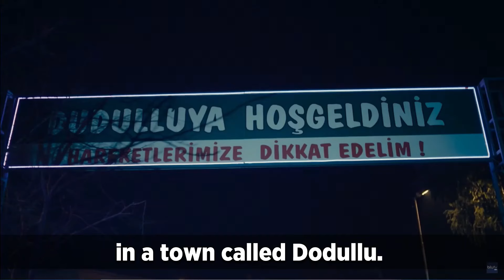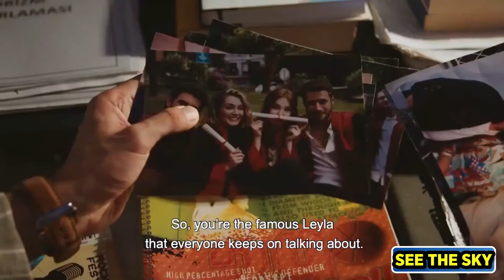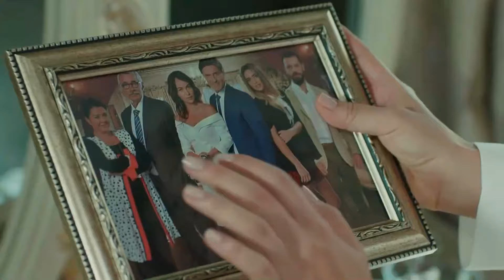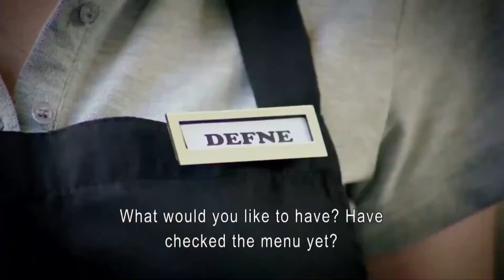25 Best Turkish Series on Youtube with English Subtitles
Here is the List of Top 20 Romantic Turkish Dramas of all time, to watch on Youtube with English Subtitles. these Romantic Turkish series are very popular in worldwide.

Dogu with English subtitles
Dogu eng sub
Dogu episode 1
Dogu last episode
Dogu new episode
Gul Masali with English subtitles
Gul Masali eng sub
Gul Masali episode 1
  - Gul Masali new episode

- Dodullu Post with English subtitles
  - Dodullu Post eng sub
  - Dodullu Post episode 1
  - Dodullu Post new episode

- Recipe of Love with English subtitles
  - Recipe of Love eng sub
  - Recipe of Love episode 1
  - Recipe of Love new episode

- Broken Pieces with English subtitles
  - Broken Pieces eng sub
  - Broken Pieces episode 1
  - Broken Pieces new episode

- One of Us with English subtitles
  - One of Us eng sub
  - One of Us episode 1
  - One of Us new episode

- Vermem Seni Ellere with English subtitles
  - Vermem Seni Ellere eng sub
  - Vermem Seni Ellere episode 1
  - Vermem Seni Ellere new episode

- Sevdam Albora with English subtitles
  - Sevdam Albora eng sub
  - Sevdam Albora episode 1
  - Sevdam Albora new episode

- Kurulus Osman with English subtitles
  - Kurulus Osman eng sub
  - Kurulus Osman episode 1
  - Kurulus Osman new episode

- Happily Ever After with English subtitles
  - Happily Ever After eng sub
  - Happily Ever After episode 1

- Jennet with English subtitles
  - Jennet eng sub
  - Jennet episode 1
  - Jennet new episode

- Magnificent Century with English subtitles
  - Magnificent Century eng sub
  - Magnificent Century episode 1
  - Magnificent Century new episode

- Ruhun Duymaz with English subtitles
  - Ruhun Duymaz eng sub
  - Ruhun Duymaz episode 1
  - Ruhun Duymaz new episode

- Love on Duty with English subtitles
  - Love on Duty eng sub
  - Love on Duty episode 1
  - Love on Duty new episode

- Bir Peri Masali with English subtitles
  - Bir Peri Masali eng sub
  - Bir Peri Masali episode 1
  - Bir Peri Masali new episode

- Fire Fly with English subtitles
  - Fire Fly eng sub
  - Fire Fly episode 1
  - Fire Fly new episode

- Heartbeat with English subtitles
  - Heartbeat eng sub
  - Heartbeat episode 1

- Love for Rent with English subtitles
  - Love for Rent eng sub
  - Love for Rent episode 1
  - Love for Rent new episode

- Mr. Wrong with English subtitles
  - Mr. Wrong eng sub
  - Mr. Wrong episode 1
  - Mr. Wrong new episode